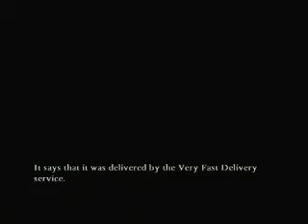10Ecomms play A Series of Unfortunate Events! part 2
Hello again, and welcome to a 10Elements.comms, we are going to play a rather good game for a film tie-in, A Series of Unfortuante Events! Can the Baudelaires defeat the evil Count Olaf? Watch and see. This time we get our first weapon and kill some rats.